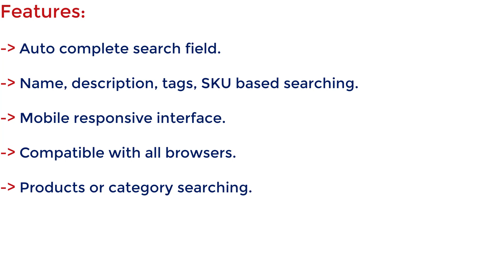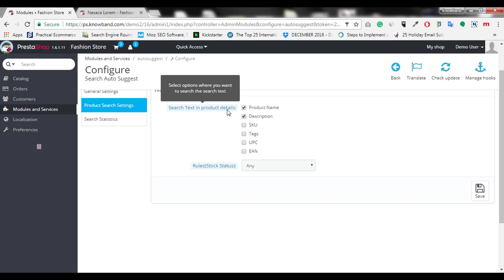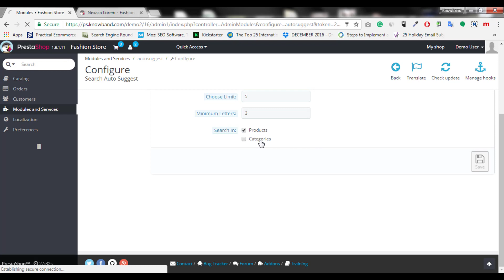Prestashop Search Auto Suggest - Video Tutorial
Knowband offers Prestashop Search Auto suggest module which implements auto complete search field functionality on your Prestashop store. With the help of this Prestashop addon, the store admin can improve searching on his website. The admin can also display prices with the product suggestion list.

The PrestaShop plugin you can show product suggestions to your eCommerce website visitors. Whenever customer types something in the search field on your website, the module shows search result as suggestions. This functionality improves user experience on your eCommerce website. This Prestashop search complete addon is highly customizable and offers flawless working. The admin can also hide out of stock products from the search suggestions.

Here are some basic features of the Prestashop search suggestion addon:

1. The Prestashop quick auto search plugin is very easy to install and configure.
2. This Prestashop search auto complete plugin offers very simple and hassle-free customization.
3. The Prestashop store admin can show the price of products in suggestions if required.
4. There are options to select highlight color of the text in the suggestion list.
5. The Store admin can select Products or category based searching suggestions.
6. Admin can select both ie products and category for searching product suggestion.
7. The Prestashop quick auto search plugin allows the admin to select the minimum letters to start search suggestions.
8. The store admin can search text in the product name, description, tags, SKU based searching.
9. The Prestashop autocorrect search plugin offers fast ajax search results.
10. The Prestashop Fast auto search addon provides search results with thumbnail images.
11. The admin can select top 10 searched keywords listing in product suggestion.
12. The PrestaShop fast auto search module is multi-store compatible.
13. The Prestashop autocorrect search module is SSL compatible.
14. The PrestaShop addon works will all the Prestashop themes.
15. The Prestashop search suggests module is multi-lingual compatible.
16. This search autocomplete addon offers smooth and flawless working.